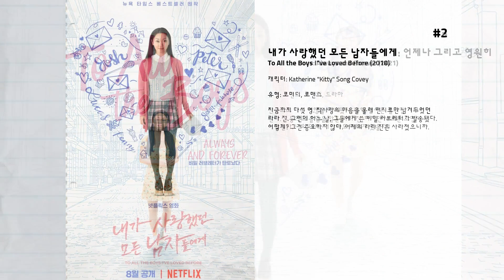최고의 Anna Cathcart 영화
8. 디센던츠: 로얄 웨딩
말과 벤의 결혼식은 오라돈 역사상 가장 큰 행사이지만, 하데스는 말이 모든 것을 바꿀 수 있는 로스트 섬의 대결을 이끌어내기 위해 결혼식을 망치겠다고 위협한다!

7. 내가 사랑했던 모든 남자들에게: P.S. 여전히 널 사랑해
사귀는 척했다. 그런데 이젠 진짜 사귄다! 풋풋한 커플 라라 진과 피터. 하지만 10대의 연애란 한 치 앞도 모르는 것. 라라 진의 편지를 받은 또 다른 남자애가 나타난다.

6. 스핀
레아는 자신의 남아시아 문화와 자신을 둘러싼 세상이 다채롭게 어우러진 DJ 믹스를 만드는 데에 자신의 열정을 발견한다. 레아의 삶은 다양한 친구 무리들, 방과 후 코딩 동아리, 가족의 인도 레스토랑, 그리고 유대감이 깊은 다세대 가족을 중심으로 돌아간다. 레아가 DJ 맥스에 빠지면서 모든 것이 바뀌고, 오랫동안 잊고 있었던 음악에 대한 열정이 다시 불타오른다. 레아는 자신이 비트와 음악을 만드는 데 타고난 재능이 있다는 사실을 발견하지만, 내면의 진정한 재능을 따라가기 위한 용기를 찾아야 한다.

5. 디센던츠 2
오란돈 왕국의 공주가 될 예정이었던 '맬'은 숨막히는 생활에 지쳐가고 중압감을 이기지 못한 채 악당들의 섬으로 되돌아가고, 친구들은 그녀를 데려오기 위해 섬으로 뒤쫓아가는데...

4. 어둠의 그림자: 디센던츠 이야기
신비로운 숲 속 그림자에서 나타난 말, 어두운 해변에서 디지와 마주친다.

3. 내가 사랑했던 모든 남자들에게: 언제나 그리고 영원히
한국으로 가족 여행을 다녀왔다. 대학 입시는 결과만 기다리면 된다. 고등학교 졸업을 앞둔 라라 진. 하지만 새로운 고민이 시작된다. 나의 미래, 거기에도 피터가 있을까?

2. 내가 사랑했던 모든 남자들에게
지금까지 다섯 명. 짝사랑의 마음을 몰래 편지로만 남겨두었던 라라 진. 그런데 어느 날, 그들에게 쓴 비밀 러브레터가 발송됐다. 어떻게? 그건 중요하지 않다. 어제의 라라 진은 사라졌으니까.

1. 디센던츠 3
선과 악의 대립은 악당의 아이들인 말, 이비, 카를로스와 제이가 잃어버린 제도에 오라돈의 신입생을 모집하러 돌아오며 계속 이어진다. 잃어버린 제도를 떠나려는 찰나, 장벽이 무너지고 오라돈이 위험에 처하자 우마와 하데스의 복수가 두려운 말은 영원히 장벽을 막아버리기로 결심한다. 한편 신비한 어둠의 힘은 계속 오라돈의 사람들을 위협하고, 아이들은 모두를 구하기 위해 여지껏 보지 못한 거대한 전투에 뛰어든다.